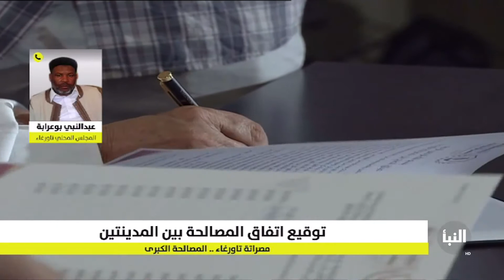عضو المجلس المحلي تاورغاء عبدالنبي بوعرابة: الترتيبات جارية لبدء عودة أهالي تاورغاء يوم الغد